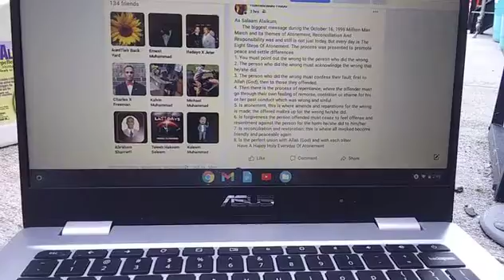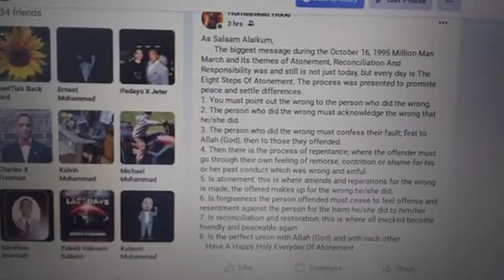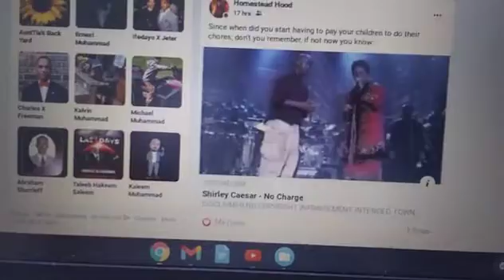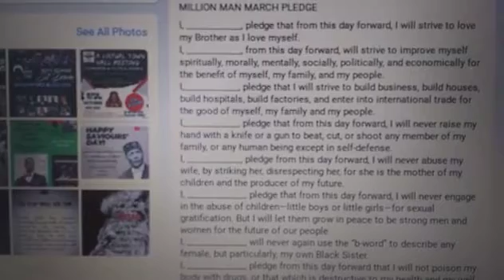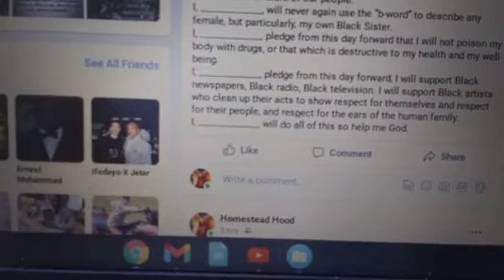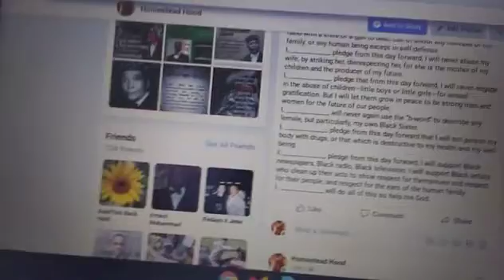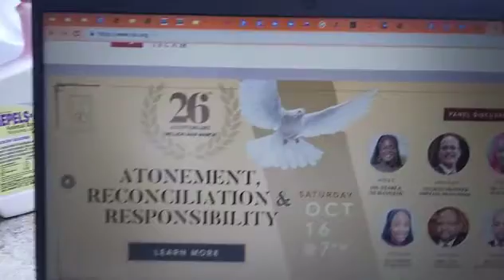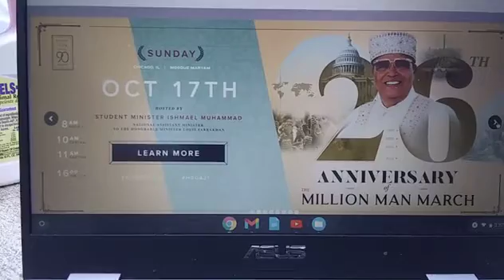👪👪What Was The Million Man March About👪👪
✌✌Happy Holy Everyday Atonement ✌✌